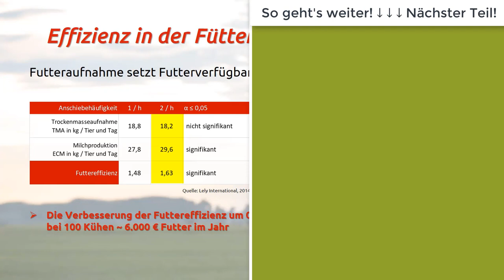Versuch: So stark steigt die Milchleistung der Kuh, wenn du öfter Futter anschiebst! #7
Timm Staggen von Lely Deutschland berichtet über die Vorteile der automatischen Fütterung der Kühe mit dem Lely Vector. Zusätzlich macht Lely einen Kostenvergleich zwischen dem Fütterungsroboter mit dem gezogenen Futtermischwagen | Futtermischwagen Selbstfahrer.
Die Teilnehmer der Milchviehberatung von Rainer Möller haben im Anschluss von ihren Erfahrungen mit der automatischen Fütterung von Wasserbauer bzw. dem Lely Vector berichtet und im Anschluss Fragen gestellt und intensiv über mögliche Vor- und Nachteile diskutiert.